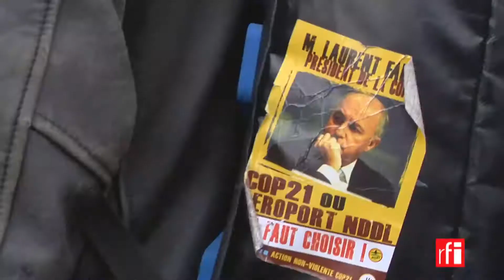Les altermondialistes manifestent au Champ-de-Mars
Les altermondialistes manifestent au Champ-de-Mars pour crier leur mécontentement quant à l'accord sur la climat.